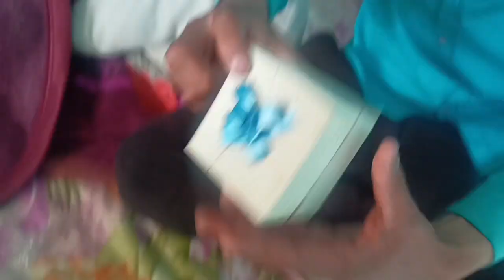Birthday Surprise prank with Boy 😅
1.Himachal Pradesh first youtuber
2.HP daily vlogging channel
3.Himachal Pradesh Vlogger
4. daily blogger in HP
horror movie
horror scenes